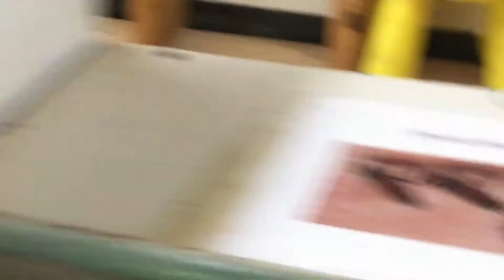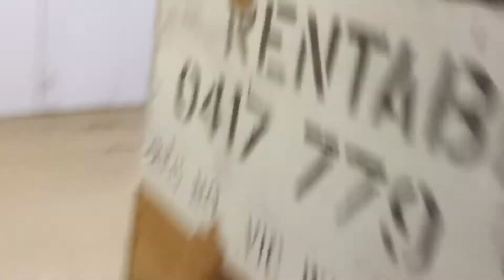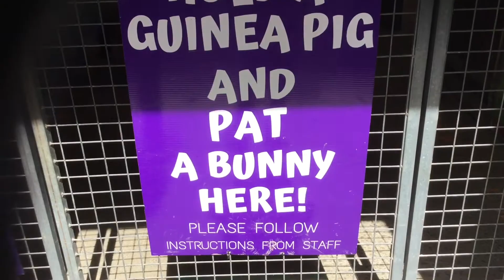Exploring Honey store & Farm at the peninsula (ft Honey Ice Cream?!)